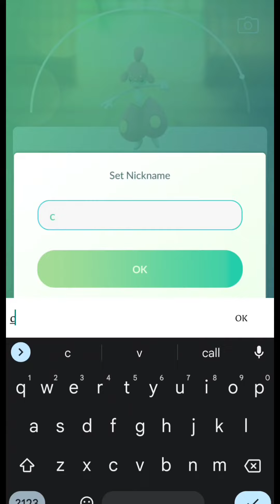💥 Never Got This Crazy Evolved ❌ Pokemon in Wild BUT Wait...IV??? 😳